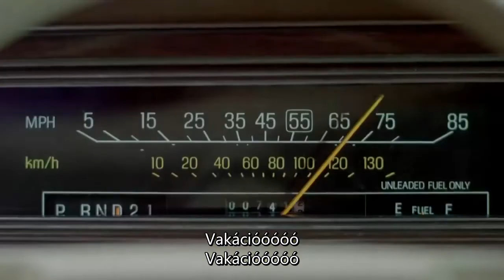Családi vakáció filmzene - Chevy Chase, Beverly D'Angelo - magyar felirat